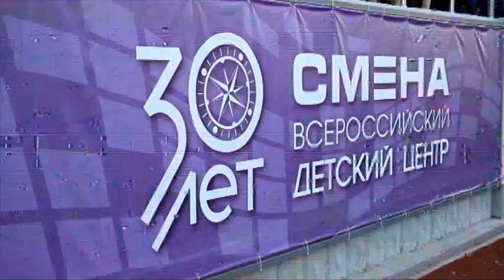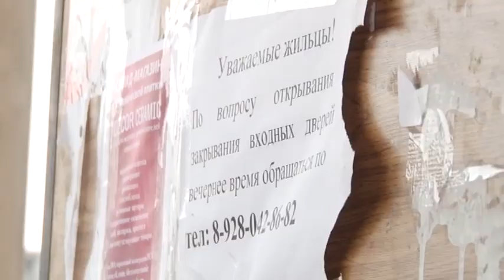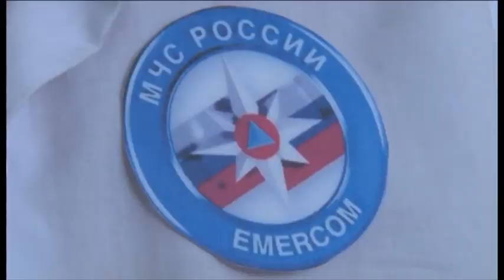Новости "Анапа Регион" от 25 марта 2016 года